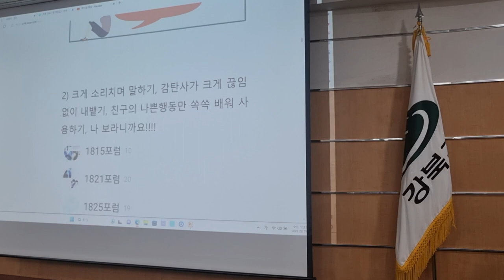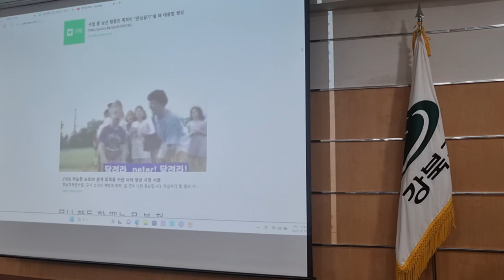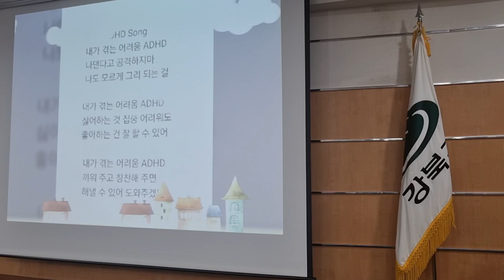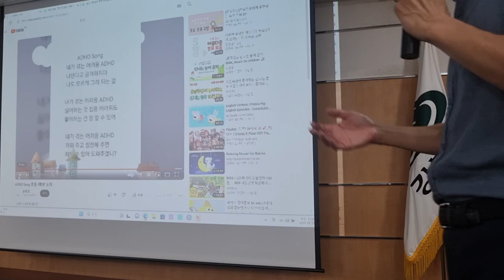adhd 아동을 수업에 참여시키는 방법 강북구청마을교사 연수 2차시 2023 08 30 09 18 04 684